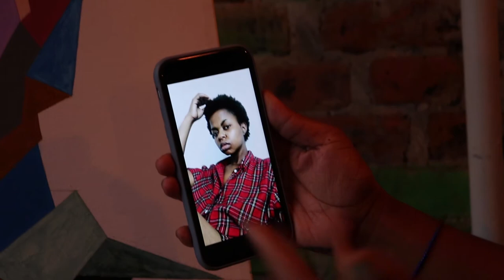Why I have been on the move/ DR Congo/ Kenya/ Denmark - interview Sarah Dominique part 1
This video  I divided into two parts interview with Sarah Dominque an artist from the Democratic Republic of the Congo.
She has been on the moving from country to country and now is in Copenhagen Denmark